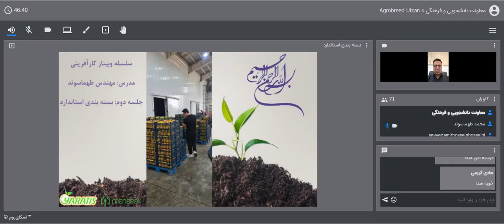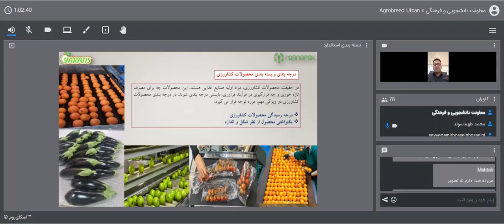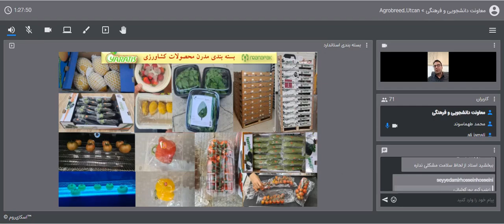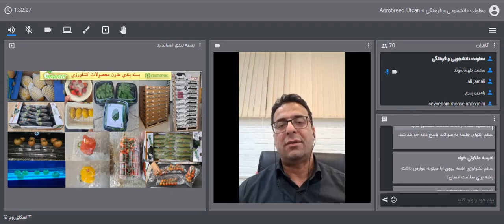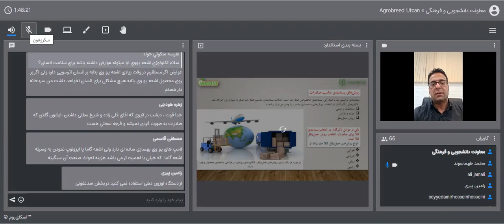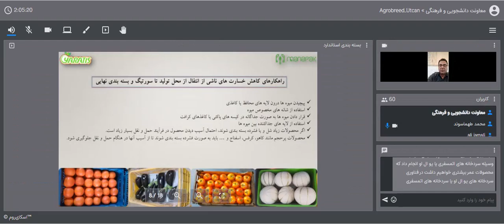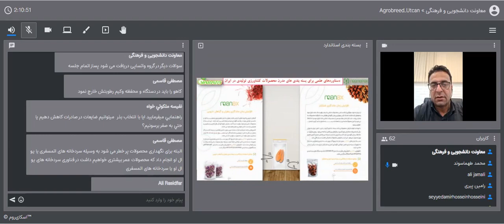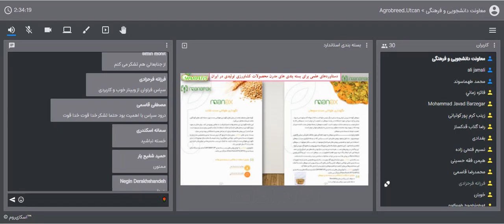جلسه دوم سخنرانی مهندس طهماسوند